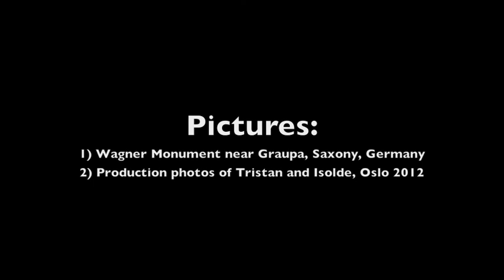Fun Wagner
I love these old recordings by the French pianist, Clément Doucet. Wagner in ragtime style!  The accompanying pictures are of a rather overbearing Wagner Monument near Dresden, and Tristan (Robert Gambill) and Isolde (Karen Foster) in Oslo in March 2012.